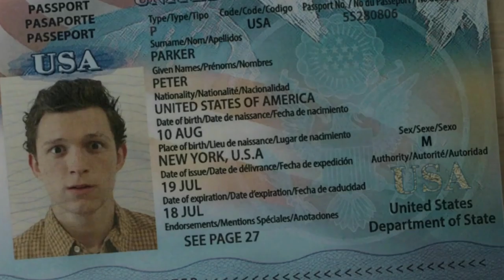Spider-Man : Far From Teaser Trailer Breakdown | Explained In Hindi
In this video knowhere  gives a full breakdown of spider man far from home teaser trailer.And discuss each and every details and  easter eggs related to this trailer.